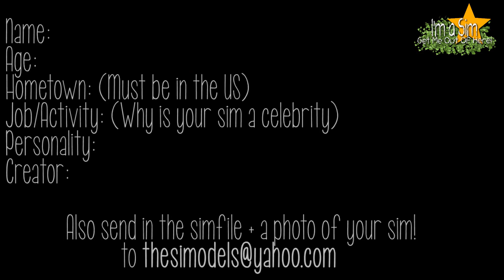I'm a Sim.. Get Me Out Of Here! - Season 2 - Apply now! [CLOSED]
After the first season got cancelled I decided to do a whole new season! Therefore I want amazing personalities and interesting celebrities! I won't accept a cast with 10 top models! Come on guys!